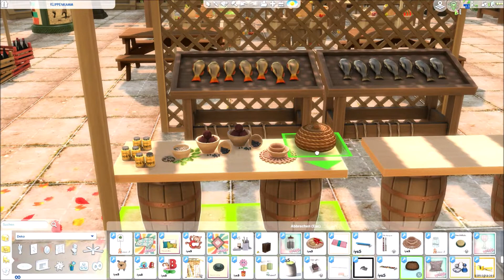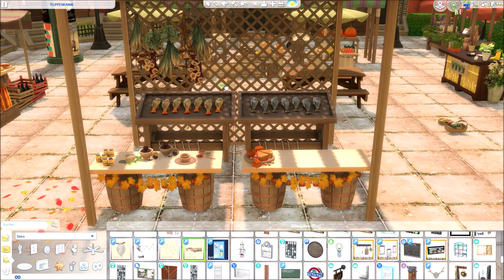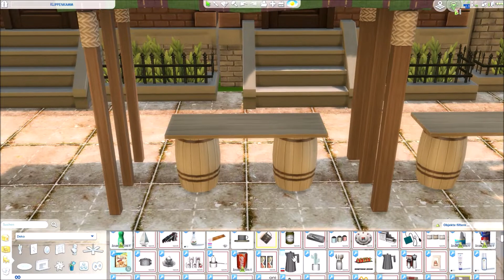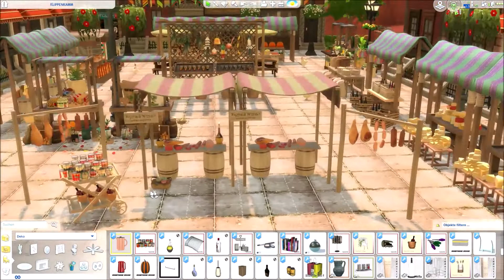Sims 4 | Market Place | Speed Build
Hey guys,
today I build for you an old marketplace.
I hope you like it, if yes so thumbs up :)

Your SimsUnicorn